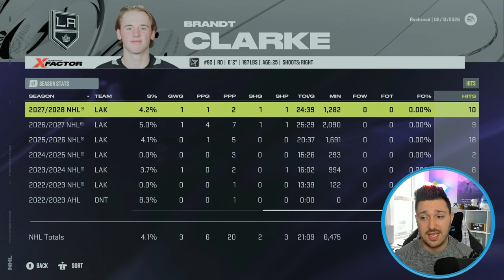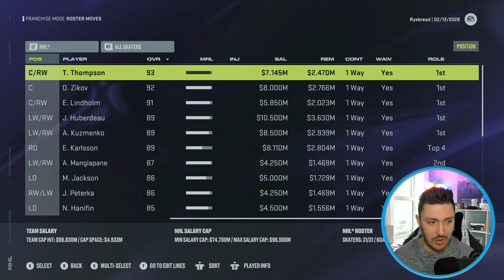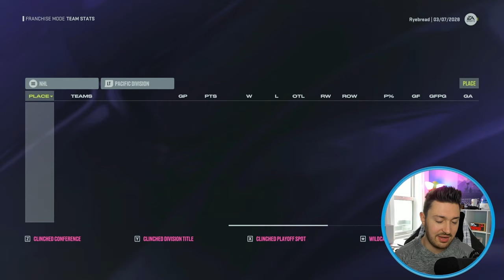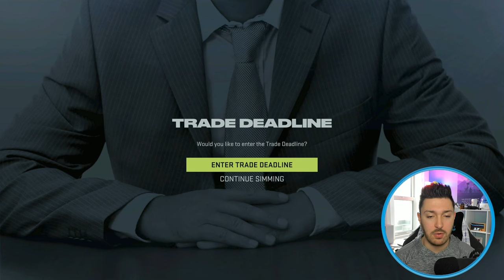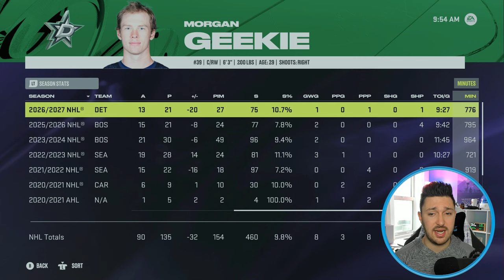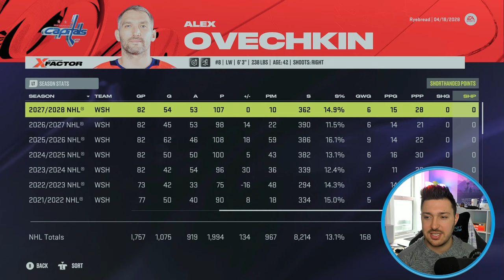Division of Doom - NHL 24 Calgary Flames Franchise Mode Ep 17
We are sitting in a loaded division and we can't be complacent if we are to keep pace. A lot of trades going on, but will it be enough??